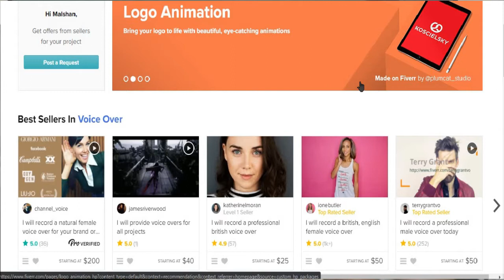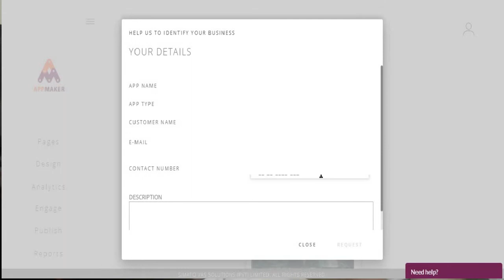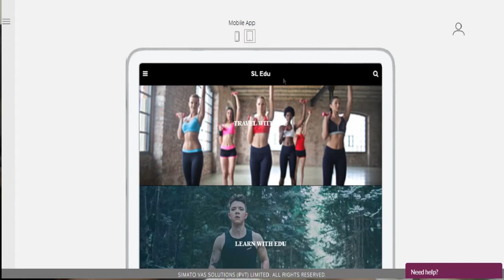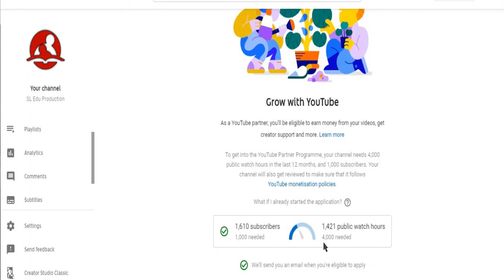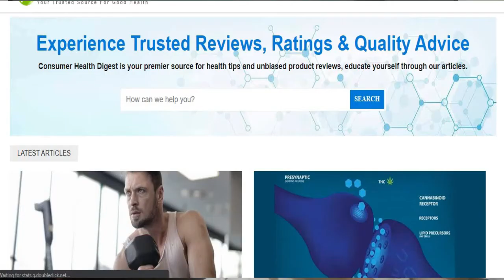Earn Money In Home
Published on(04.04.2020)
Welcome!

This channel, we are talking about education , technology and newly science and history inventions
SL EDU Production Channel Doesn't Promote & Encourage Any illegal Activities. This Channel All Contents Only Provided  by Education & Purposely.
You can watch a lot of videos on educational and science discoveries on my YouTube channel.